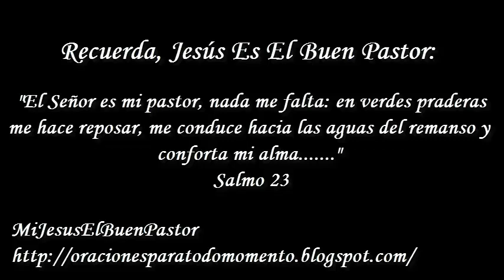SANTO EVANGELIO VIERNES 14 DE DICIEMBRE DE 2018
REFLEXIÓN: "Señor, queremos con tu ayuda, acabar en nuestra vida con la indiferencia, especialmente con aquella que promueven los medios de comunicación social, que muchas veces nos insensibilizan ante el sufrimiento de las personas".